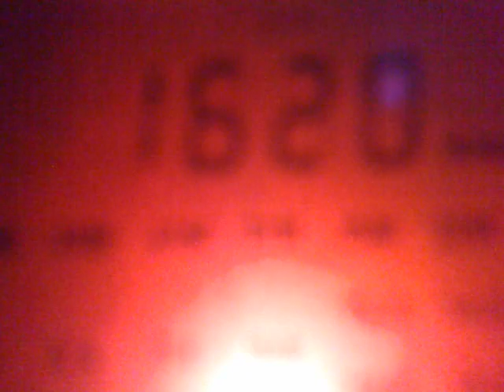130120149193 DXing 1620 kHz - WDHP Virgin Islands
1620 kHz, 03:00 UTC - WDHP, the Virgin Islands, "The Reef Broadcasting 1620 AM".